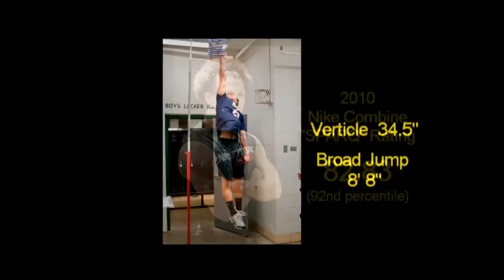Coleman Bryant 2010 Football